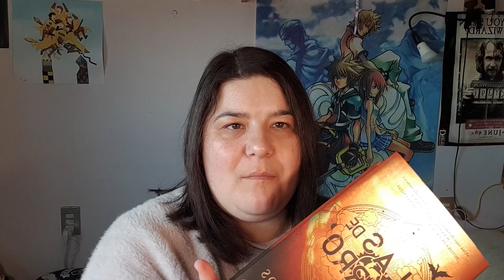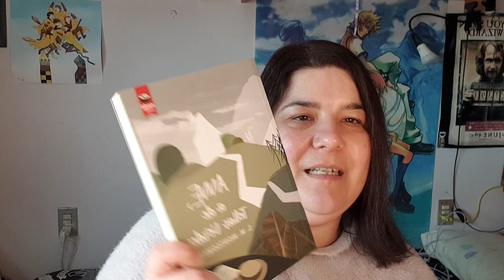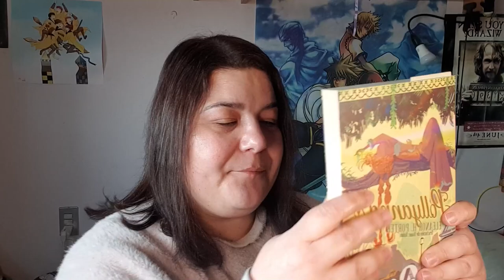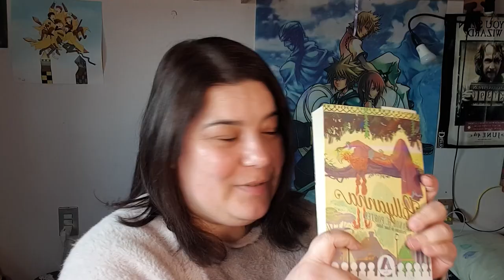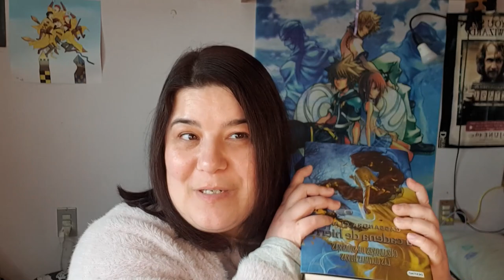[BOOKTUBE] Alas de hierro con spoilers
Bueno, tarde porque me quedó sin editar, pero aquí está. Tal cual lo pienso.

Un gran saludo a todos y gracias por estar ahí.